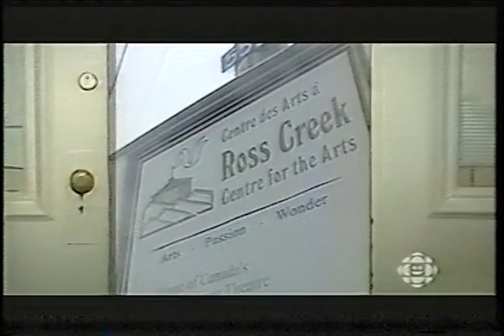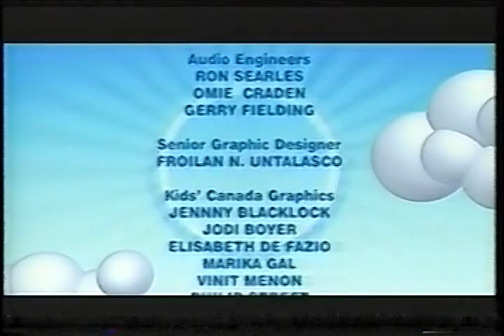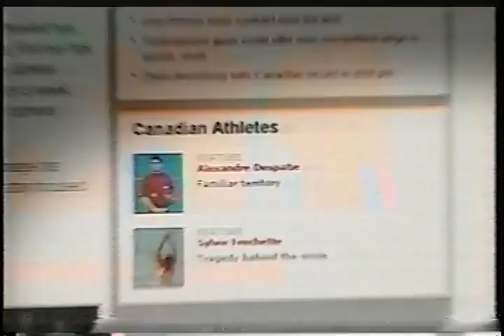2008 CBC Kids Bumpers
Recorded following the 2008 Beijing Olympics opening ceremony on CBC.